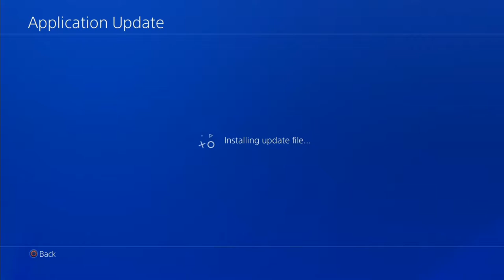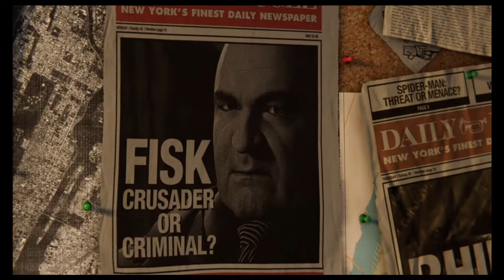Marvel's Spider-Man - Meet our Friendly Neighborhood Spider-Man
We start up this Playstation 4 exclusive Spider-Man game. Will it live up to the hype? ...Spoiler: Yeah it does!!! After an amazing opening scene we get right into web swinging and facing our first enemies. The graphics and combat work great. Please enjoy